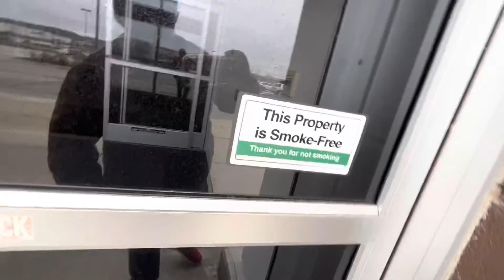Abandoned Schneiderman's Furniture. Rochester Minnesota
Let’s check out this Abandoned Schneiderman's Furniture! This location closed In 2020 and has no plans to reopen.